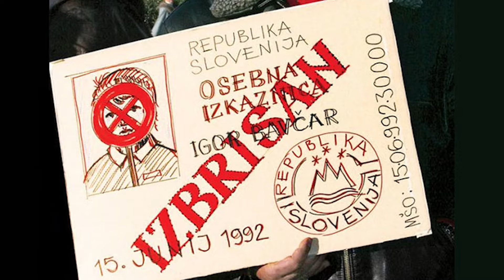Top 10 People Who Were Erased From History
From tyrannical rulers to banned Pharaohs, these are the faces of PURE EVIL that have haunted humanity's nightmares. Journey with us as we reveal our Top 10 People Who Were Erased From History!

Editor:
🍯Johnathan Ramcharan